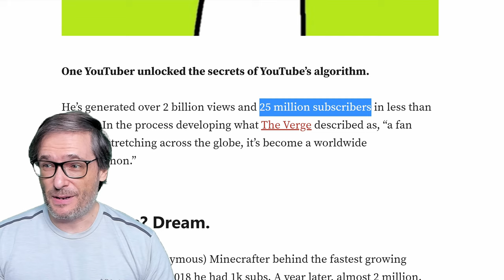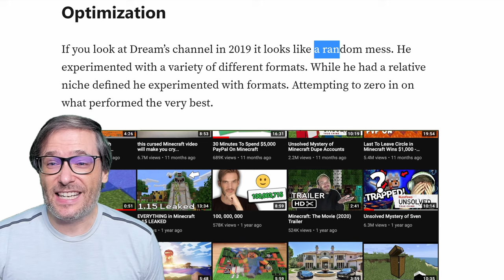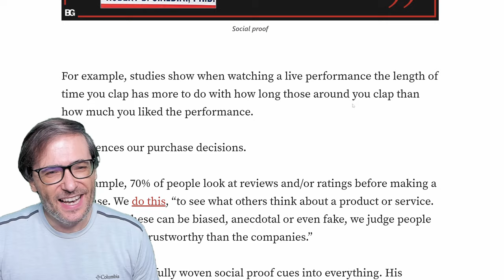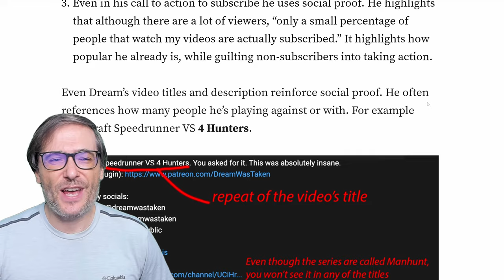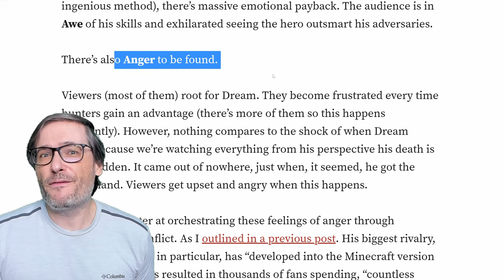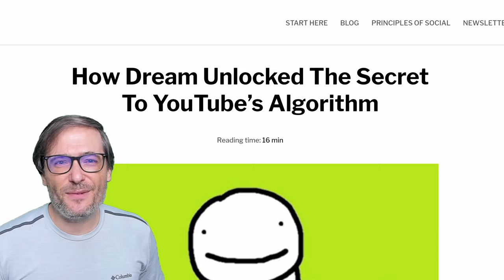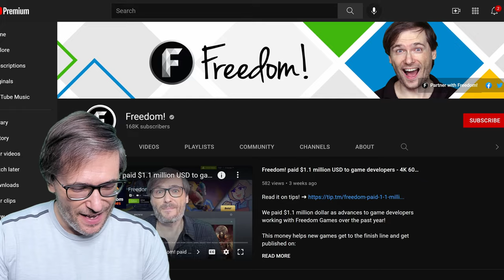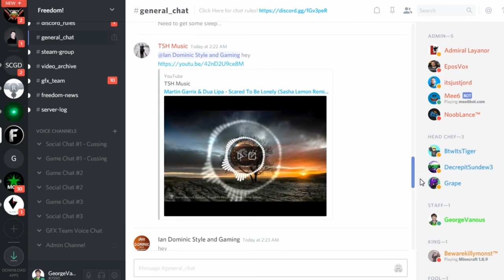How Dream grew from 1K to 25M (25 million) subscribers in 3 years!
Dream grew from 1,000 to 25 million subscribers in 3 years.

Here is how he did it, by the following strategies:

- Defining A Niche
- Borrowed Interest
- Optimization
- Social proof
- Emotional triggers
- Parasocial Bonding
- Cross Promotion
- Intrigue

Read the details in the article featured in this video

▼ Freedom! Writers

▼ Freedom! Talent

▼ 25 games published by Freedom Games

▼ 4K Recording Hardware
George recorded and edited this video at 4K!

Record at: 4K (3840 x 2160) 60fps
Record with: OBS, Nvidia Broadcast, Nvidia ShadowPlay
Record to: Crucial P2 1TB 3D NAND NVMe PCIe M.2 SSD
Webcam: Logitech Brio
Monitor: 4K 144Hz, Asus XG27UQ ROG Strix 27” HDR, IPS, 1ms
Graphics card: EVGA GeForce RTX 3080 Ti XC3, 12GB GDDR6X, 10,240 CUDA cores, 384 bit, 12G-P5-3955-KR
Edit with: DaVinci Resolve 17 (free)

▼ Chapters
0:00 - How Dream grew to 25M subscribers
12:00 - Freedom! paid $1.1 million
13:10 - Guardian of Hyelore launched on Steam
13:27 - Ruin Raiders launched on Steam
14:00 - Final words by George
15:37 - Freedom! Mission Statement